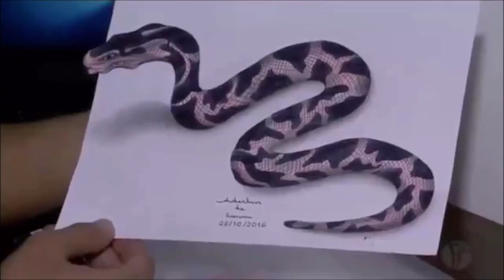7º ano do Canal “Dá uma olhada nisso!” – 12.11.2023